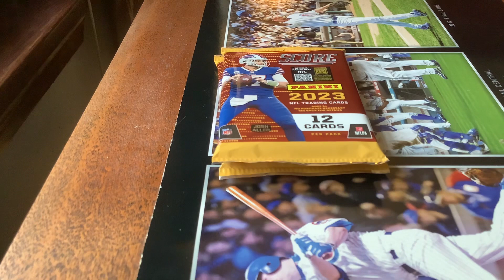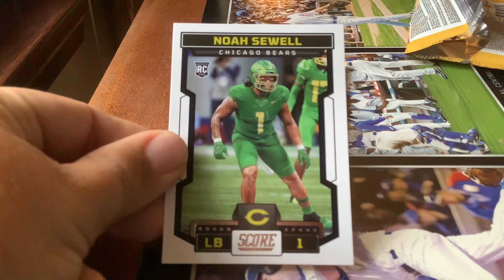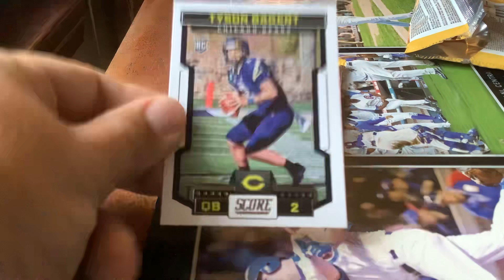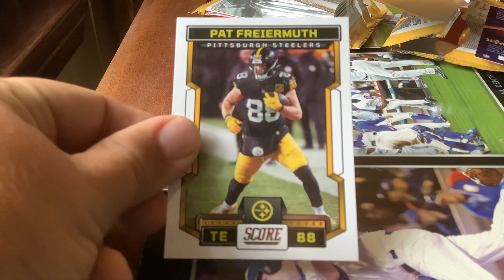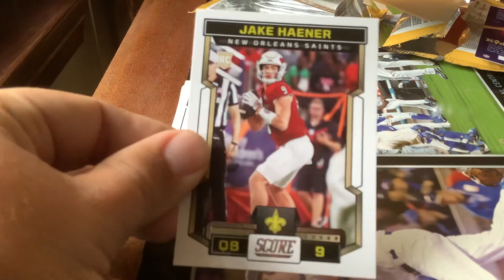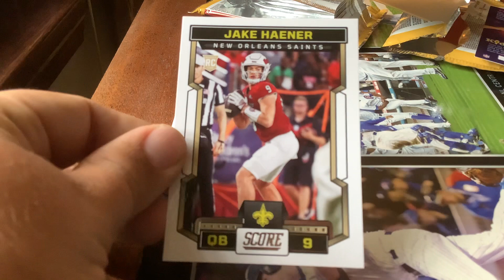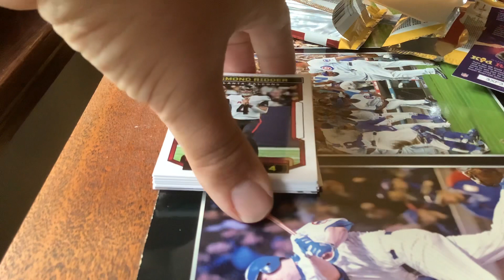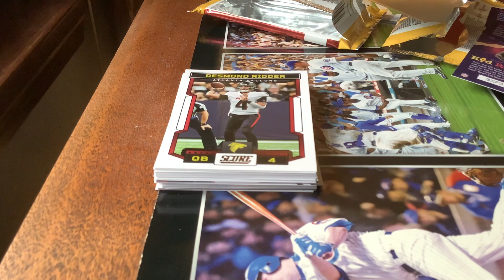2023 Score Football Packs #7 & 8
Here is the video of pack number seven and eight in my 2023 @panini Score Football Pack Opening video series for the return of the @NFL  season. With today being the first full Sunday with 14 games I hope everyone enjoys a fun day of watching football. I hope everyone enjoys the video.